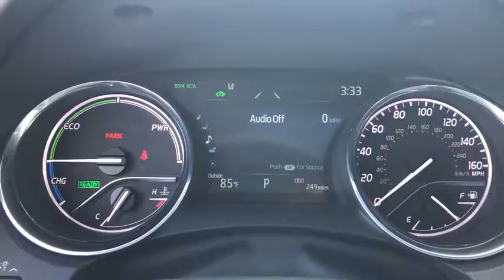2019 Toyota Camry Hybrid Akron, Wadsworth, Canton, Barberton, Copley, OH J1389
Brownstone New 2019 Toyota Camry Hybrid available in Akron, Ohio at Summit Toyota. Servicing the Wadsworth, Canton, Barberton, Copley, OH area.
2019 Toyota Camry Hybrid XLE - Stock#: J1389 - VIN#: 4T1B21HK8KU519920

Summit Toyota
1535 Vernon Odom Blvd

MSRP: $37,736. SUMMIT SAVINGS! TOTAL OF 5 YEARS OR 50000 MILES OF FREE MAINTENANCE, All Weather Floor Liners/Cargo Tray, Navigation Package Entune 3.0 Premium Audio w/App Suite, Dynamic Navigation, and JBL w/Clari-Fi- 9 Speakers Including Subwoofer Amplifier, 8 Touchscreen, CD Player, Dynamic Navigation with Up To 3-Yr Trial, Dynamic POI Search, Dynamic Voice Recognition, SiriusXM Satellite Radio w/3-month All Access Trial. Entune 3.0 Toyota Connected Services-Safety Connect w/3-Yr Trial, Service Connect w/3-Yr Trial, Remote Connect w/6-Month Trial, Wi-Fi Connect Powered by Verizon w/Up to 2GB within 6 Month Trial, Destination Assist w/6-month Trial., Special Color, Power Tilt/Slide Moonroof, Door Edge Guard, Illuminated Door Sill Enhancements, Mudguards, MECHANICAL & PERFORMANCE Hybrid Synergy Drive System 2.5L Dynamic Force 4-Cyl DOHC 16V D-4S Dual Injection w/Dual VVT-i Engine Hybrid System Net Power: 208 hp Electronic Continuous Var Tran (ECVT) w/Sequential Shift Mode EV, Normal, Sport & Eco Modes Battery Type: Nickel-Metal Hydride SAFETY & CONVENIENCE Toyota Safety Sense P: Pre-Collision Sys w/Pedestrian Detection, Full-Speed Range Dynamic Radar Cruise Control, Lane Departure Alert w/Steering Assist, Automatic High Beams Star Safety System: VSC, TRAC, ABS, Elect Brake-Force Distribution, Brake Assist(BA) & Smart Stop Technology (SST) LATCH-Lower Anchor & Tether for CHildren Ten Airbags Blind Spot Monitor w/Rear Cross Traffic Alert EXTERIOR 18 Silver Machined-Finish Alloy Wheels LED Headlights w/Integrated LED DRLs w/Auto On/Off Feature Color-Keyed Power Outside Mirrors INTERIOR Entune 3.0 Audio Plus w/App Suite, 8 Touch Screen, CD Player, 6 Speakers, HandsFree Bluetooth Phone/Music, USB Media Port, 2 USB Charge-Ports, SiriusXM w/3-Month All Access Trial, Siri Eyes Free, Apple CarPlay Compatible 10 Color Head-Up Display Leather-Trimmed Heated Front Seats w/ 8-Way Power Driver & Passenger Seats Leather-Trimmed Steering Wheel w/Audio, Bluetooth Phone & Voice Command Cntrls Backup Camera w/Dynamic Gridlines 7 TFT Multi-Information Display Smart Key System w/Push Button Start Dual-Zone Auto Climate Control. Price Includes ToyotaCare is a no cost maintenance plan with 24-hour roadside assistance. The ToyotaCare plan covers normal factory scheduled service for 2 years or 25,000 miles, whichever comes first1. 24-hour roadside assistance is also included for 2 years, regardless of mileage. 44/47 City/Highway MPG